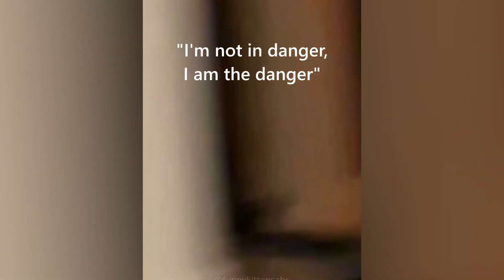Try not to laugh pt. 337